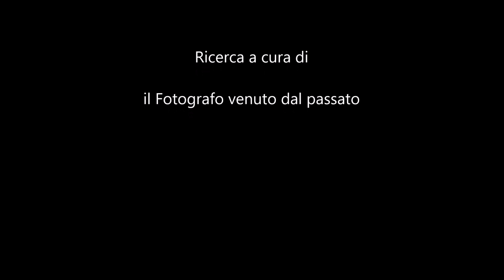Three Minutes of Egypt and Tunisia by Studio Lehnert & Landrock (Tunis)